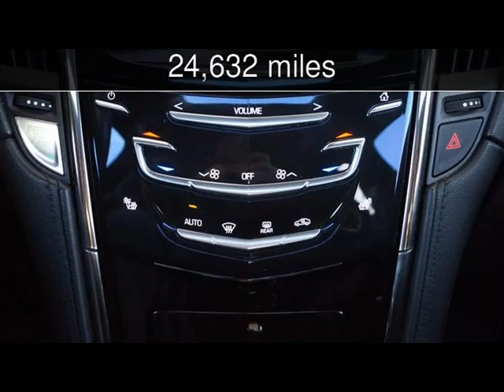2016 Cadillac ATS Used Cars - Lubbock,Texas - 2017-10-27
See more details about this used car This 2016 Cadillac ATS with 24,632 miles is for sale at Classic Motor Cars.